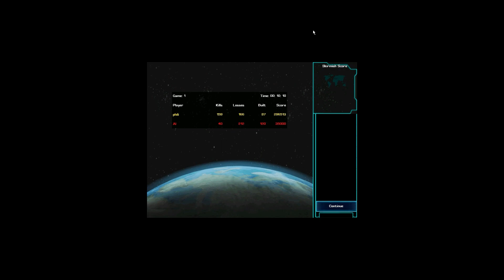🔴 Command & Conquer 3 [REMAKE] | Loaded Barrel | GDI vs NOD HARD AI